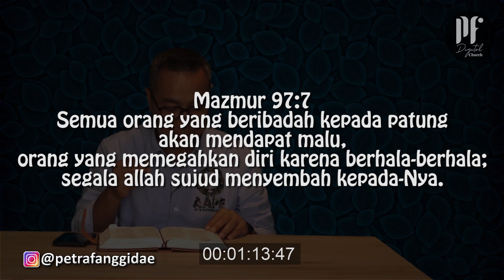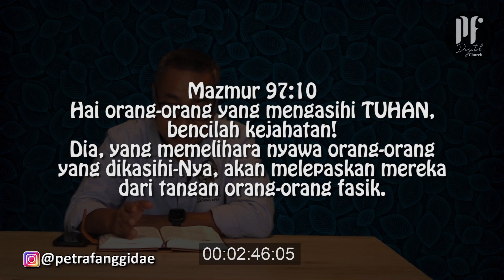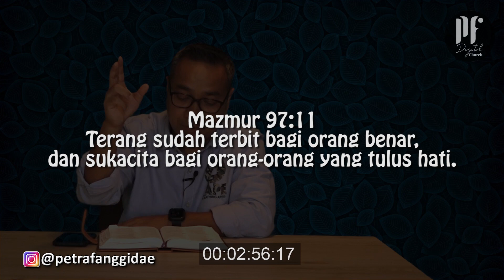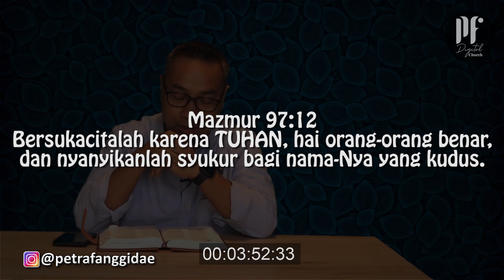PF DAILY DEVOTION - Mazmur 97